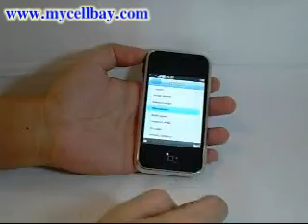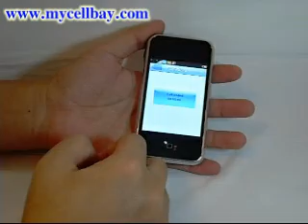mycellbay.com - i68+ by original manufacturer that designed & produced i68